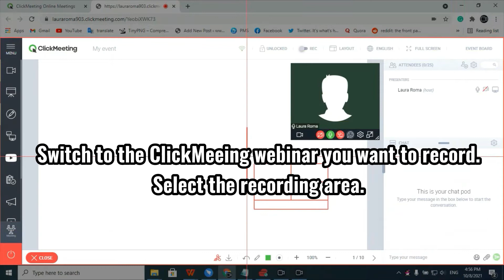How to Record a ClickMeeting Webinar on Windows 11？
If you want to record a ClickMeeting Webinar for the later rewatch and checking, this video will show you how to record a ClickMeeting webinar on your computer.